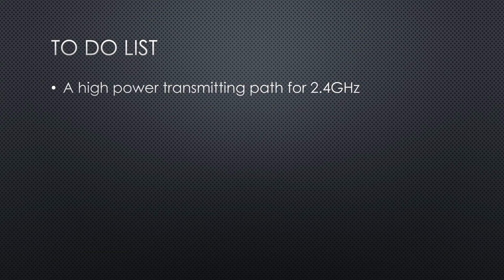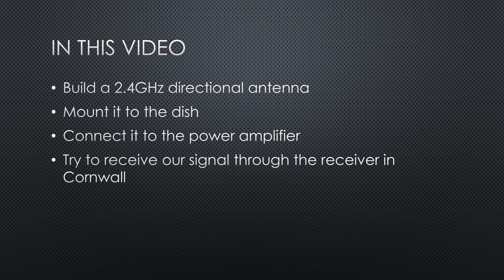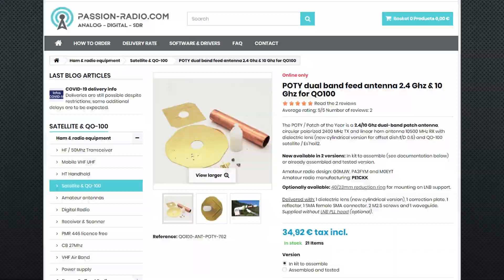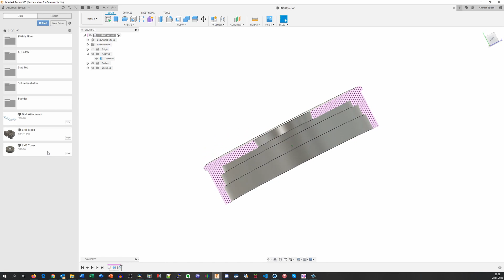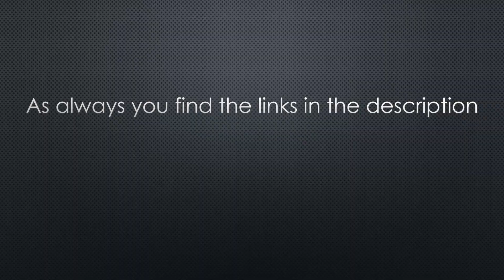017 QO-100 2 4GHz Directional Antenna build and Test POTY (Part 4)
In this series, I want to reach a geostationary satellite and talk to another Swiss guy in Antarctica. If not done so, I strongly suggest you watch the series from the start, as you do it on Netflix.
In the last videos, we built a prototype for the transmitter and learned how we could create a receiver out of standard and quite cheap parts. And we heard stations from the QO-100 satellite
In today’s video, I try to finish the prototype of the Transmitting part by building a 2.4GHz directional antenna, mounting it to the dish, connecting it to the power amplifier, and trying to receive our signal through the receiver in Cornwall. The goal is to hear my own voice from the satellite. Exciting!

Green LNB (good for external clock modification)
20W amplifier
8W amplifier
Power Meter
SMA torque wrench
50W Attenuator (not tested)

For AliExpress For Amazon.de
For Amazon UK For ebay.com